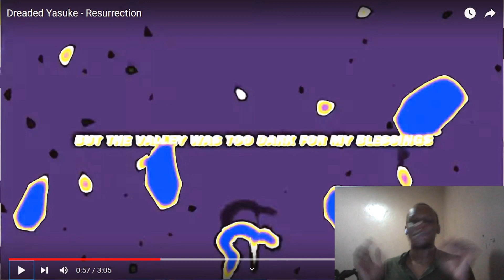Welcome back!!! | Dreaded Yasuke Resurrection Music Reaction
Dreaded Yasuke   Resurrection Music Reaction @DreadedYasuke